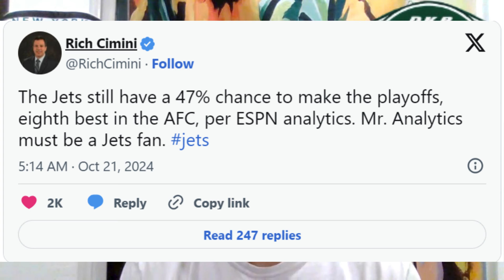Jets Still Have RIDICULOUSLY High Playoff Chances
The New York Jets have more than a slim chance of reaching the playoffs this year according to ESPN's analytics model. Realistic or a pipe dream?

Let me know your thoughts on the New York Jets playoff chances in the comments below.

Thanks for any and all support shown!